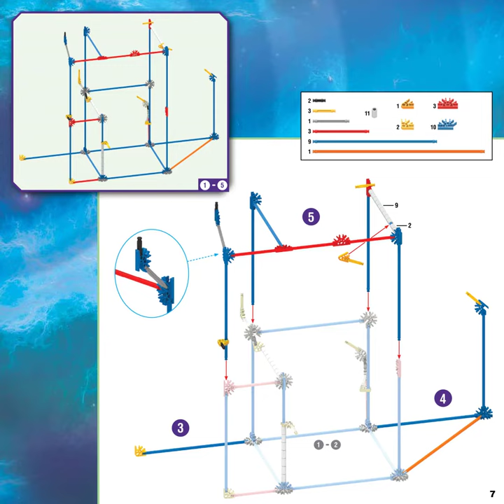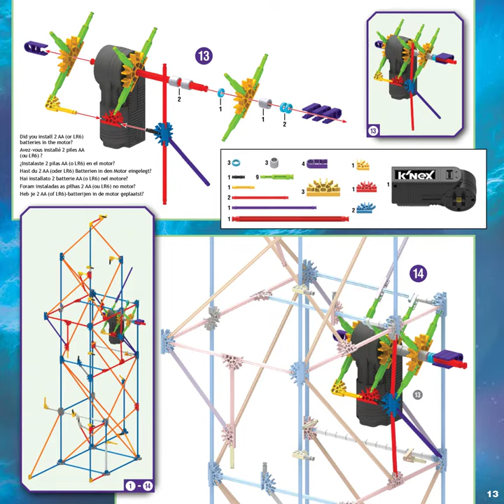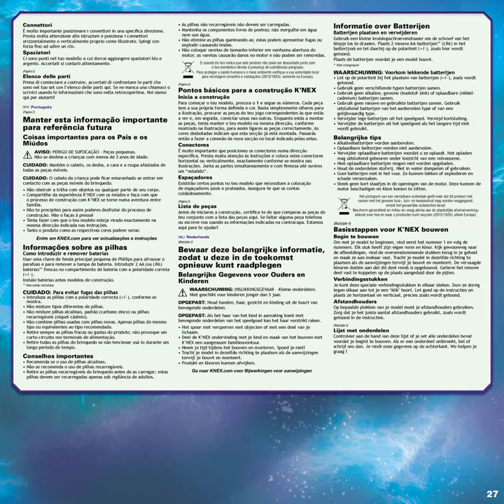DangerussMort Presents... Knex Build Instruction Manual Tutorial Clock Work Roller Coaster 15406